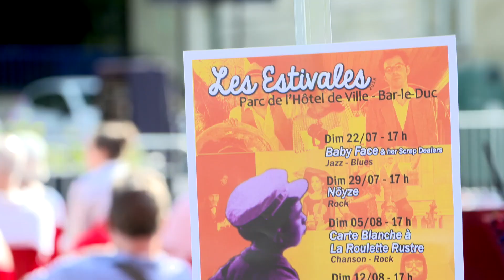CONCERT : ESTIVALES 2018 : BABY FACE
réalisation : Service Communication Ville de Bar-le-Duc